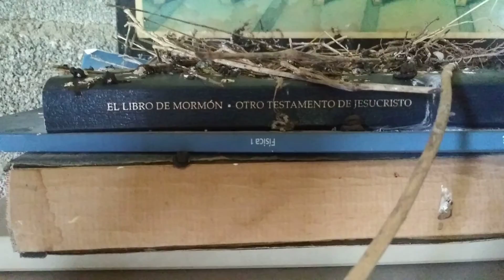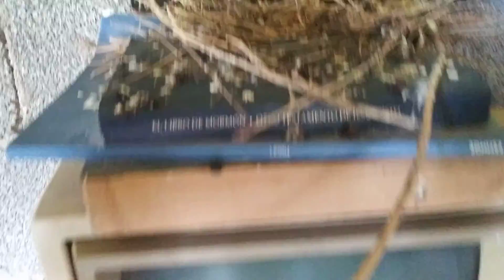🍎Apple 2(8 bit home computer)🍎lenguaje basic...valìa 1298 dolares!!! en 1977.🙂